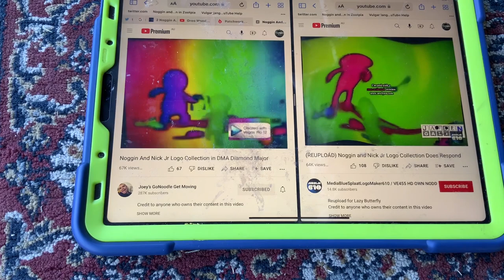(NEW EFFECT) Noggin And Nick Jr Logo Collection In DMA Diamond Major In G Major 16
A.K.A The Audio Of DMADiamondMajorUp V1 Sounds Like G Major 7 And Does Respond
How To Make It:
Add Rainbow And Edit:
Colors
1st:G Major 12 Effects
Video: G Major 16 And Rainbow Major
Audio:G Major 7 And Does Respond
G Major 16+DMA Diamond Major=DMA Diamond Major 16